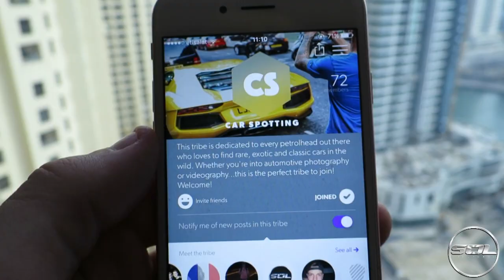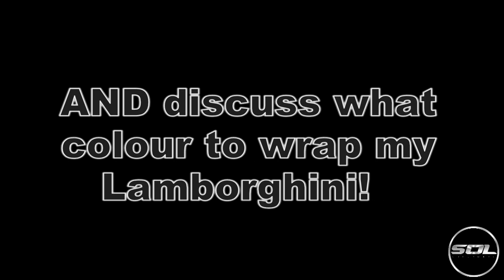INSANE DAY OF SUPERCARS, F1 & MEGA YACHTS!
We went to the Yas Marina Abu Dhabi F1 Qualifying yesterday and saw insane supercars & mega yachts!